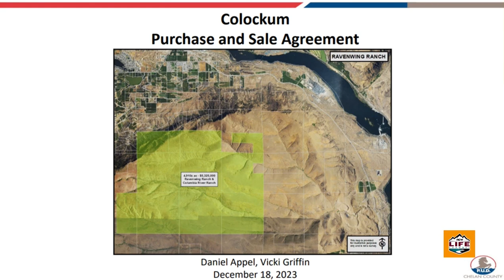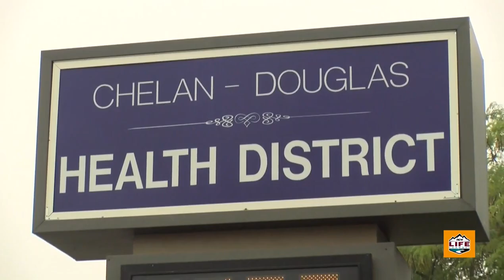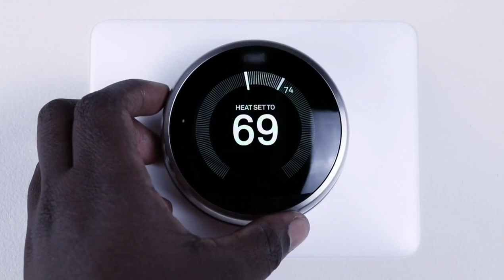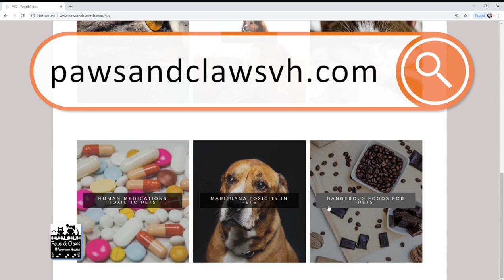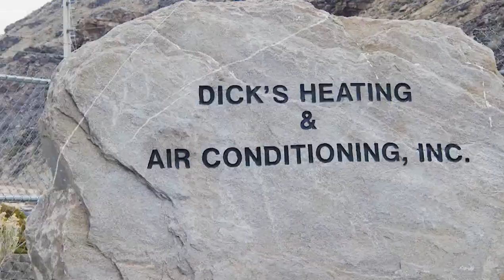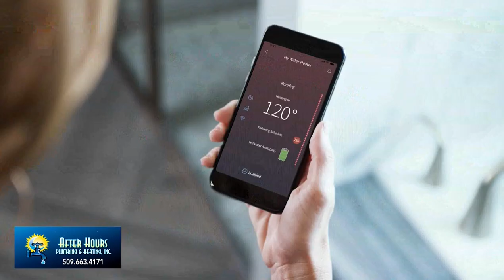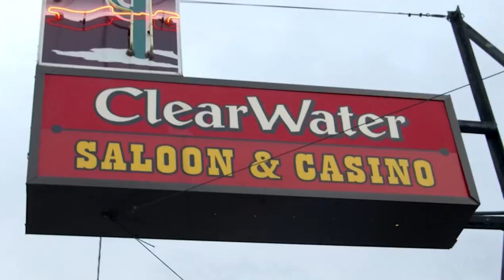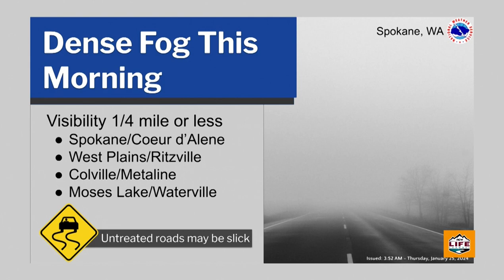Wake Up Wenatchee Valley - January 25th, 2024